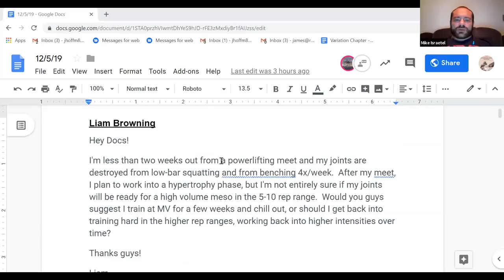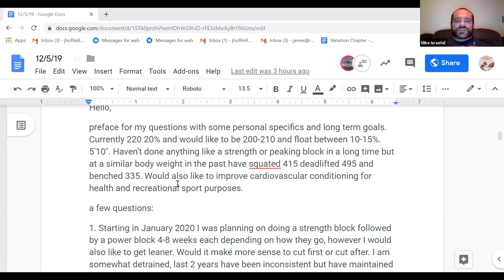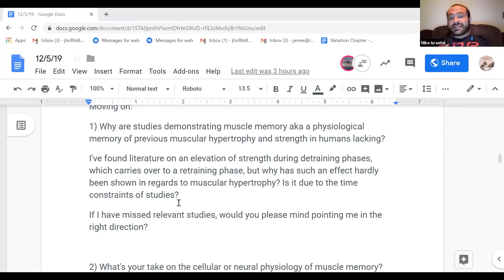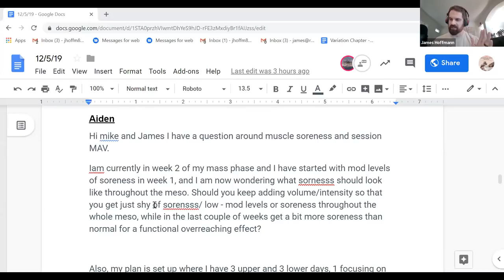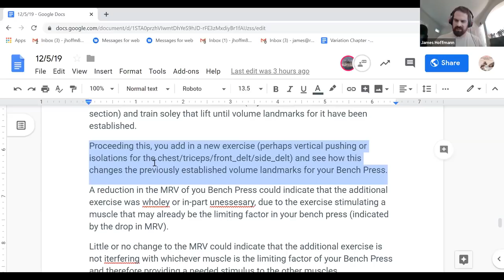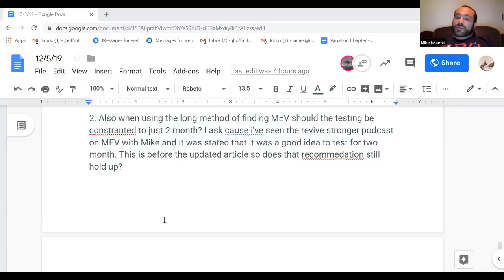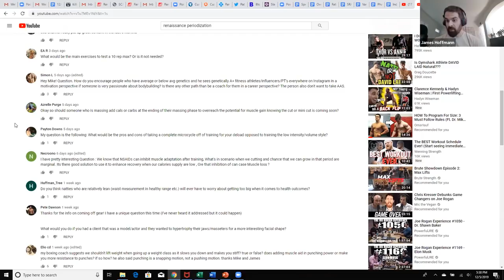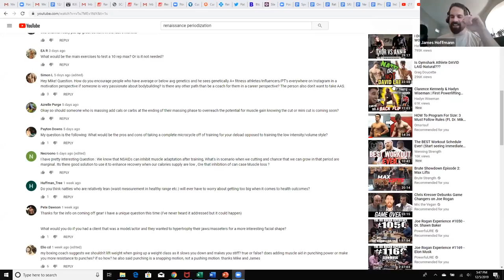RP Webinar with Mike and James 12-05 -2019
Every week, Mike and James answer your questions in depth! Ask in the comments below, but for your best chances of answers, join RP+!